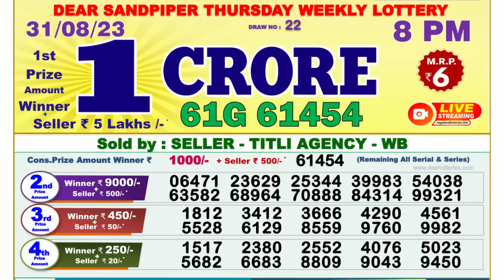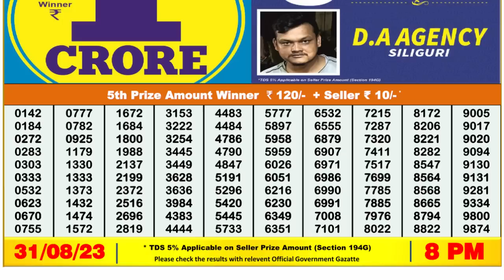🔴 Lottery Sambad Live 08:00pm 31/08/2023 Evening Nagaland State Dear Lottery Result Pdf Download